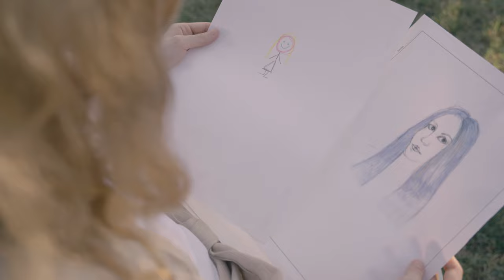"The Glimpse" | Short Film | Created during IFA Ruben Östlund MasterClass 2023 in Italy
The depressed painter Gracie met the unique girl who named Ally, that altered her perception of "Perfect Art".

Starring: Munira Merve Celik & Marta Reggiani
Director: Hins Ngao
Story Adviser: Ruben Östlund
Assistant Director: Marianna Malaguti
Director of Photography: J. Pedro Lira
Floor Sound Engineer: Annamaria Galasso
Special Thanks to: International Filmmaking Academy